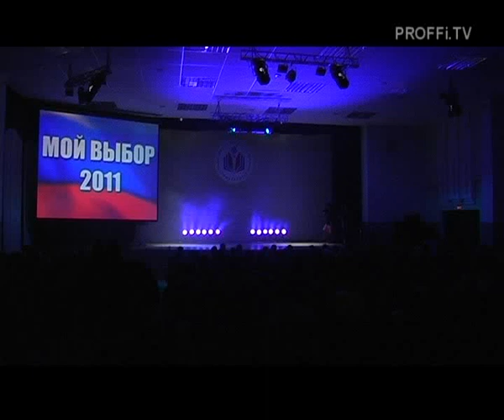СИЭСПУУиЭ конкурс песни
Деловая игра "Мой выбор 2011"